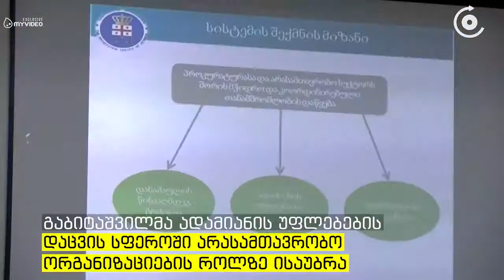პროკურატურისა და არასამთავრობოების მჭიდრო თანამშრომლობისთვის მულტისექტორული სამუშაო ჯგუფი შეიქმნა